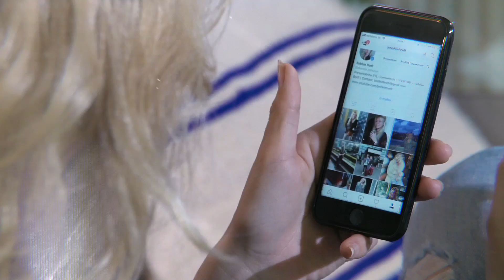RENS POLMAN kan zo naar een festival! - KRIJG DE KLERE! 1 - Bobbie Bodt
Deze week is het de beurt aan Rens om een outfit voor mij te shoppen. Natuurlijk mocht ik ook voor hem een outfit bij elkaar zoeken, maar ik dacht zijn kledingstijl toch iets beter te weten.. Wat vind jij van de looks?

Liefs Bobbie